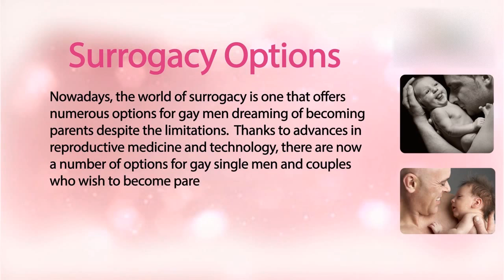Gay Parenting through Surrogacy| Panax Center